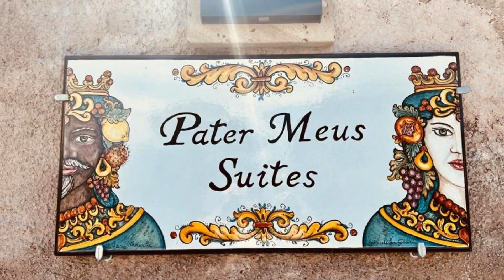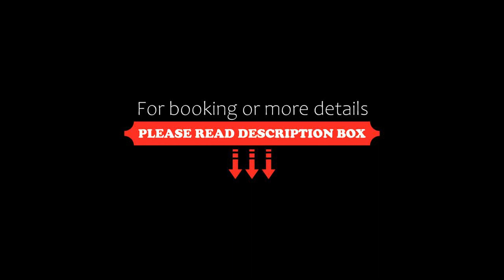Pater Meus Suites, Cefalù, Italy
About Property:
You're eligible for a Genius discount at Pater Meus Suites! To save at this property, all you have to do is sign in.
Located in Cefalù, 1.8 km from Cefalu Beach and 2.6 km from Mazzaforno Beach, Pater Meus Suites provides accommodation with free WiFi, air conditioning and access to a garden with an outdoor swimming pool.
The aparthotel provides guests with a terrace, city views, a seating area, satellite TV, a ...
Property Type: Hotel
Address: Via della Gallizza, 90015 Cefalù, Italy
Searching For
1. Pater Meus Suites - Cefalù - Italy
2. Pater Meus Suites - Cefalù - Italy Address
3. Pater Meus Suites - Cefalù - Italy Rooms
4. Pater Meus Suites - Cefalù - Italy Amenities
5. Pater Meus Suites - Cefalù - Italy Offers and Deals
Audio Credit:
Track Title: Blank Slate
Artist: VYEN